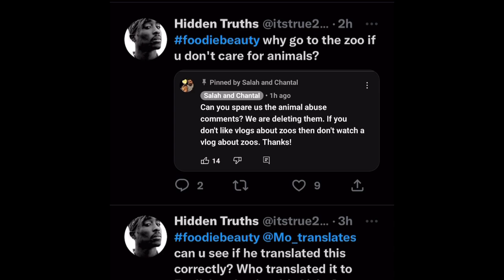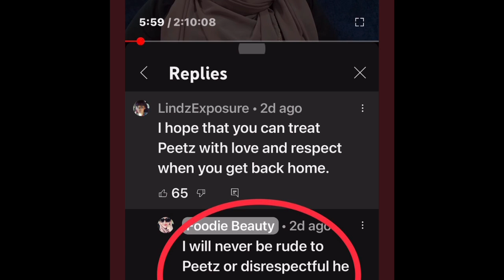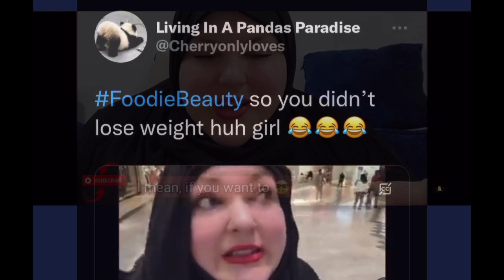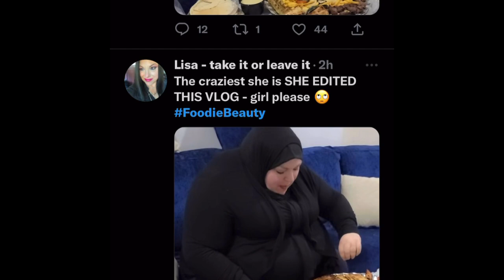CLIPS OF FOODIE BEAUTY’S NEW VLOGS TO SAVE YOU TIME! ZOO FOOTAGE NOT INCLUDED IN THIS VIDEO!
Check out @chickenpickle channel! HAPPY FRIDAY Breezy Bunch✌🏻🌻🎄thank you for all the Love and support you have shown me!